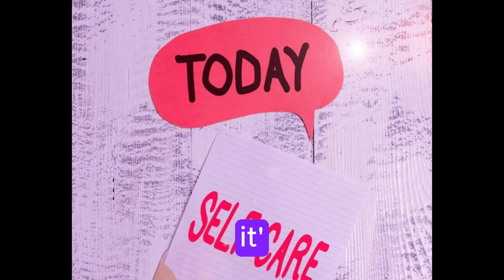Unlocking the secrets of traditional Asian massage for better health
Discover the ancient healing secrets of Asia! This video explores the world of traditional Asian massage techniques, passed down for centuries to promote wellness and vitality.

Embark on a journey towards:

Stress Reduction & Relaxation: Melt away tension and find inner calm.
Improved Physical Health: Manage pain, boost circulation, and enhance flexibility.

Holistic Wellbeing: Balance your body's energy flow for overall health.
Explore diverse practices like:

Acupressure: Target pressure points for deep healing.
Shiatsu: Rejuvenate with rhythmic finger techniques.
Thai Massage: Improve flexibility with assisted stretches.
Ayurvedic Techniques: Restore balance through personalized treatments.
Traditional Asian massage offers a sanctuary for your mind, body, and spirit. Learn how to incorporate it into your routine for a happier, healthier you!